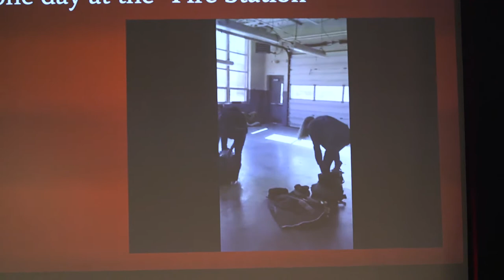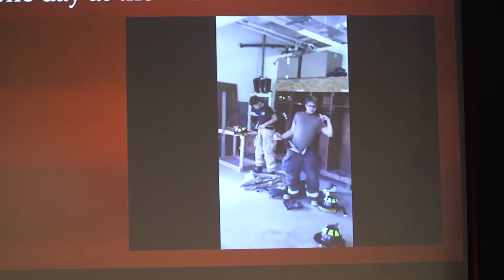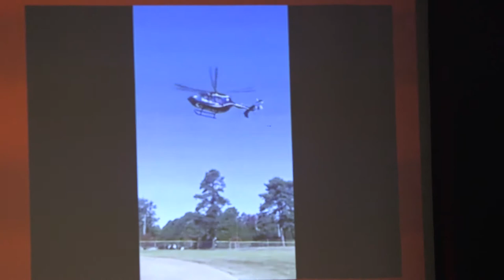Fire Science Presentation